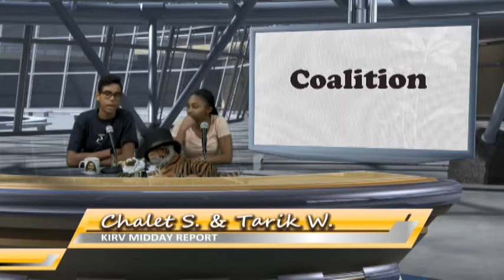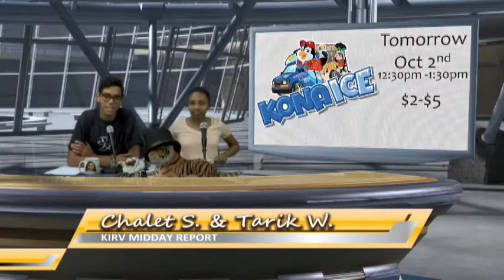KIRV 10.1.14 Wednesday